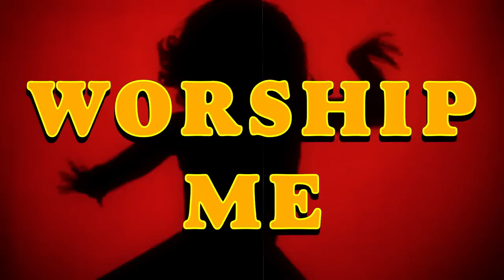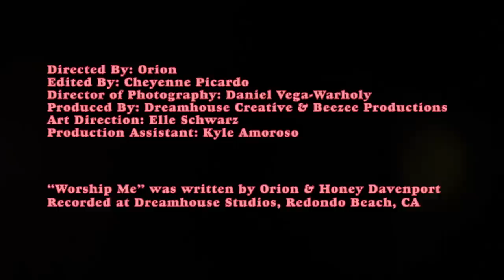Honey Davenport x Orion - Worship Me [Official Video]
Honey Davenport x Orion "Worship Me"
Honey Davenport LLC

VIDEO CREDITS

Directed By: Orion
Edited By: Cheyenne Picardo
Director of Photography: Daniel Vega-Warholy
Produced By: Dreamhouse Creative & Beezee Productions
Art Direction: Elle Schwartz
Production Assistant: Kyle Amoroso
Additional Footage: David Laffe

SONG CREDITS

Written By: Orion & Honey Davenport
Recorded At: Dreamhouse Studios, Redondo Beach, CA

FOLLOW HONEY DAVENPORT